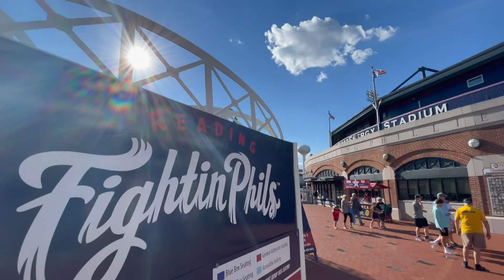Reading Fightin Phils - Binghamton Rumble Ponies Recap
A day after being no-hit, the Fightin' Phils came out swinging as they looked to bounce back against the Binghamton Rumble Ponies.